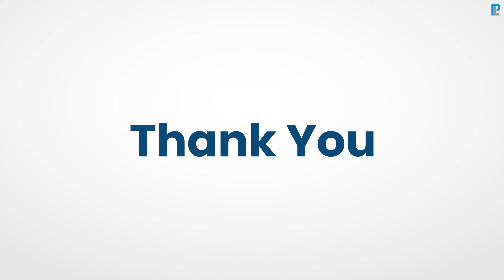How To Claim Accounts Opened through Web KYC?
Linkedin: @Prabhudas Lilladher Private Limited
Youtube: @Prabhudas Lilladher Pvt. Ltd